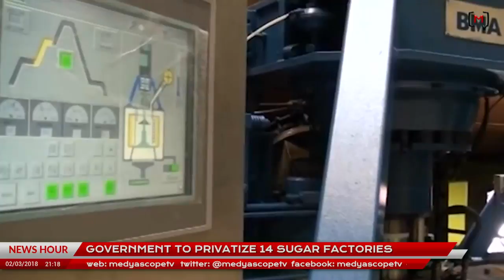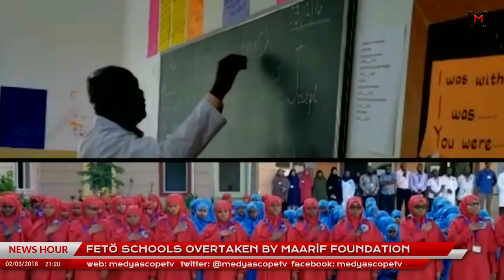This Week in Turkey (53): With Semih İdiz on UN's Syria ceasefire and Afrin operation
Medyascope.tv

2 Mart 2018

4.Bu link sizi profil sayfasına götürecek. Bu bölümü doldurduktan sonra tekrar sekmesine tıkladığınızda aylık desteğinizi belirleyip, kredi kartı bilgilerinizi girerek Medyascope.tv’ye istediğiniz süre boyunca destek olabilirsiniz.